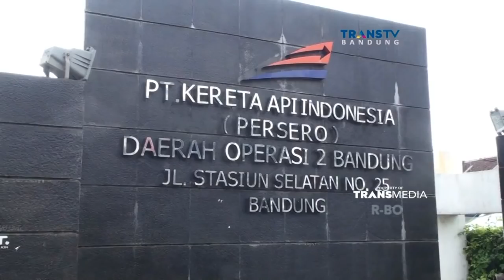Tiket Libur Akhir Tahun Ludes Terjual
Tiga pekan menjelang libur Natal dan tahun baru, tiket sejumlah perjalanan kereta api reguler dari Bandung telah habis terjual.  Untuk  mengantisipasi lonjakan penumpang, PT Kereta Api Indonesia DAOP II Bandung, telah menyiapkan tiga jadwal pemberangkatan  kereta tambahan.

Like & Follow Facebook:
CNN Indonesia

cnnindonesia